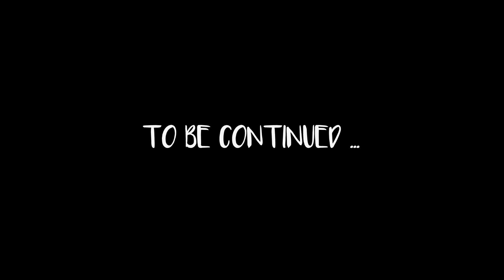Ana'Fly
Venez découvrir le Yoga Aérien, samedi 23 juin de 15h à 17h, dans votre magasin Décathlon!